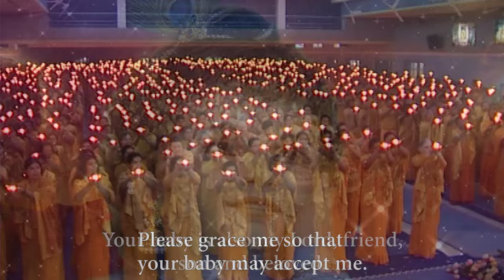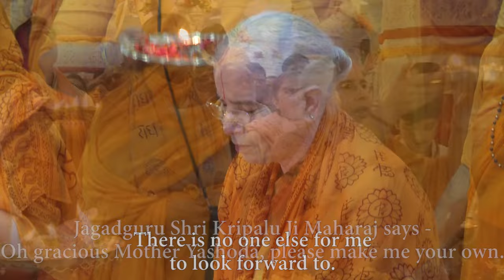Aarti of Baby Shri Krishna by Jagadguru Shri Kripalu Ji Maharaj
श्रीकृष्ण (बाल रूप) आरती
Aarti of Baby Krishna (Baal Roop) written by Jagadguru Shri Kripalu Ji Maharaj

आरती यशुमति शिशु की कीजै,
जय जय जय नँदनंदन की जै |
Let us perform the aarti of the loving baby of Mother Yashoda. All glories to Nandanandan - son of Shri Nand.

सुकृत कौन यशुमति अस तेरो,
जासों ब्रह्म भयो शिशु तेरो |
O Mother Yashoda, what kind of pious deeds have you performed that made the Supreme Brahm your son?

विधि हरि हरहुँ सेव्य शिशु तेरो,
स्वामी सखा सुत पति सोई मेरो |
O Mother Yashoda, even Brahma, Vishnu and Shiv worship and adore your baby. Your baby is also my Lord, friend, son and beloved.

मोहीं अपनाय कृपा अस कीजै,
Please grace me so that your baby may accept me. All glories to Nandanandan - son of Shri Nand.

जगत पिता है यह शिशु तेरो,
मैं भी इक जग महँ शिशु तेरो |
O Mother Yashoda, your Son is the Eternal Father of all souls of this world. I am also a baby of yours in this world.

भलो बुरो जैसो हूँ तेरो,
कोउ अवलंब और नहिं मेरो |
Good or bad, whatever I am, I am yours. There is no one else for me to look forward to.

मोहिं 'कृपालु' अपनो करी लीजै,
Jagadguru Shri Kripalu Ji Maharaj says - O gracious Mother Yashoda, please make me your own. All glories to Nandanandan - son of Shri Nand.

Aarti audio courtesy ©Jagadguru Kripalu Parishat (JKP)